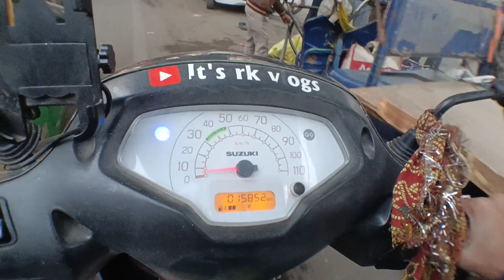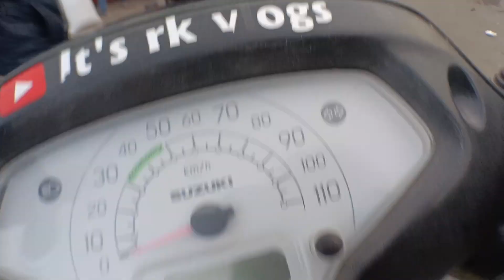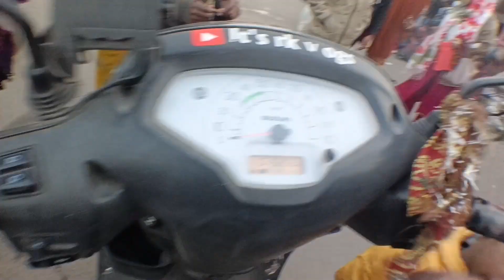I helped poor people 🥺 || donate old clothes || It's rk vlogs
Add me on Snapchat! Username: its_rk571